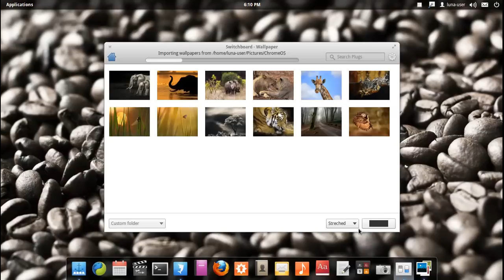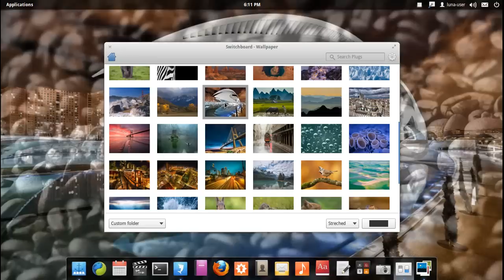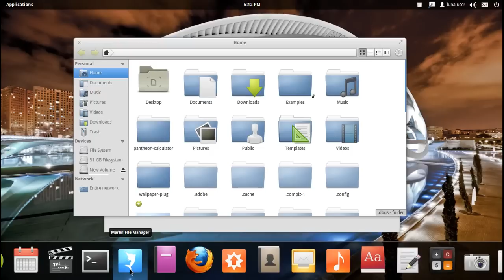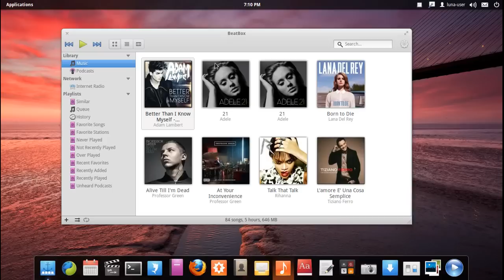Elementary Luna OS: Focus on Switchboard and Beatbox 16/03/2012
Focus on Switchboard (wallpaper.plug, info and plank.plug) and Beatbox (set music folder, play music, equalizer). Smooth scrolling.

Check out this page for the latest daily-build of Elementary OS Luna

What u are watchin is Elementary Os Luna daily + genie effect